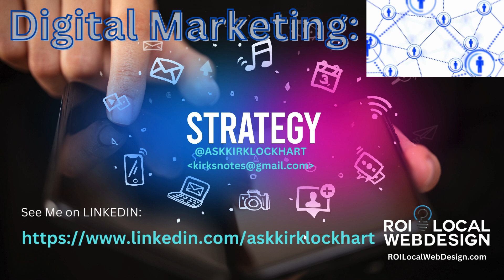FreeBusinessfeed@GreatLakesDigital 🔐❤️ Marketing Social Media Strategy Presentation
FreeBusinessfeed@GreatLakes
.facebook.com/GreatLakesSeeYouNearME
Serving all Great Lakes Cities. Custom Web Design
A news feed (newsfeed) is list of newly published content on a website.
FREE BUSINESS FEED is Published by @ASKKIRKLOCKHART in each
Major US City that ROI LOCAL WEB DESIGN has clients present online.
Share your Relevant News and Events on the FREE Business FEED near YOU.
Google @FREEBUSINESSFEED

ASKKIRKLOCKHART- We connect brands to their customers across DIGITAL UNIVERSE.
@BadBoyDigital  @DetroitLogoDesign @SocialMediaStrategist Lakes Superior, Michigan, Huron, Erie, and Ontario.